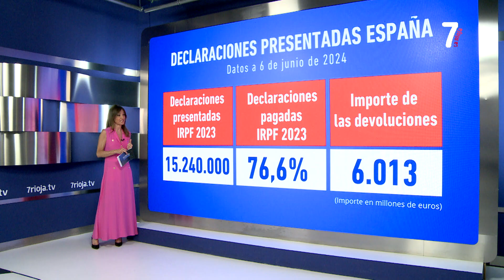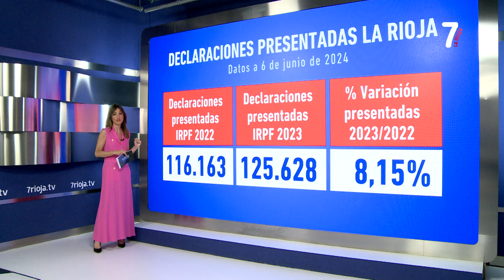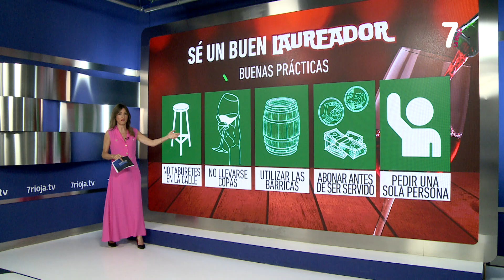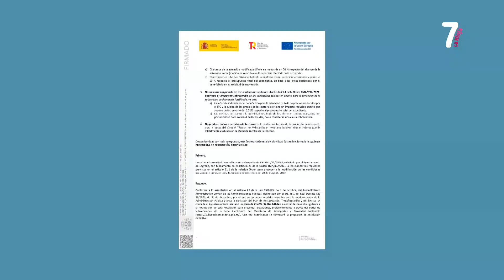PUNTO DE ENCUENTRO Pedro Ballesteros , Elecciones Europeas 06 06 2024